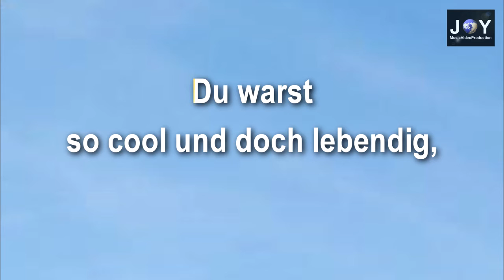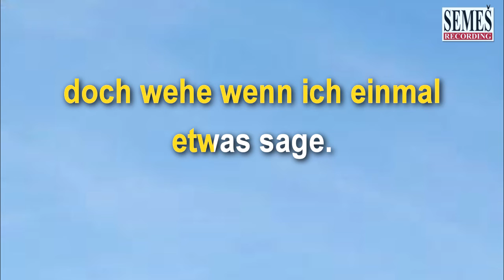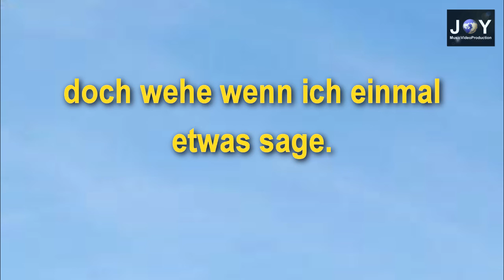Alle deine kleinen Sünden (Karaoke)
Karaoke Version vom Lied "Alle deine kleinen Sünden", M+T: Peter Jordan, (P) & (C) 2000, WIR Records, Video produziert von JOY MusicVideoProduction 2013